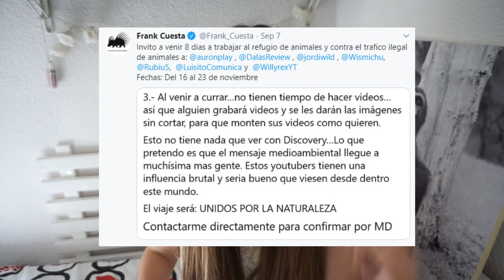Mis 49subs son mejores que los 13M de WillyRex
Volvemos a la carga!